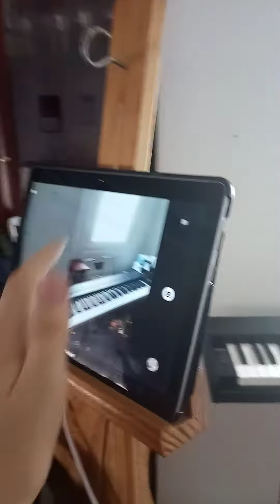Mirar este vídeo! Es importante